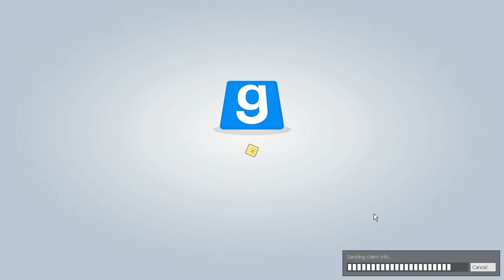GMod: Trouble in Terrorist Town w/3pic ~ Ep. 1 I'm a bad traitor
Please leave a like for terror